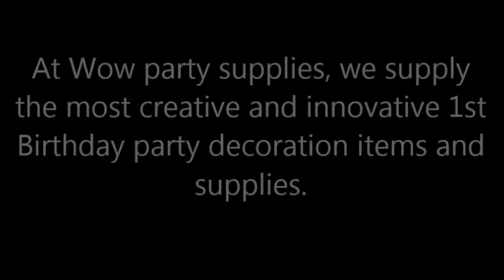1st Birthday Party Decorations and Party Supplies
Browse through our website to discover the latest range of themed 1st birthday party supplies, tableware, decorations, balloons, party favours, bags, games & activates for all ages and occasions.